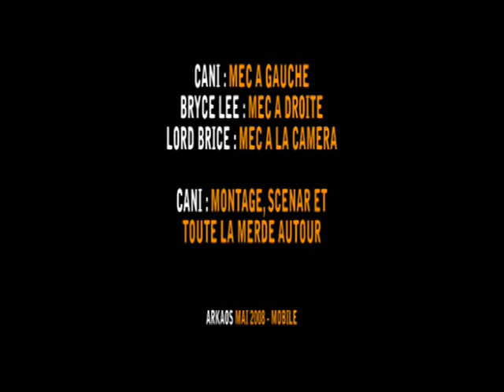mobile game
ça vous rappellera quelque chose, mais en mieux